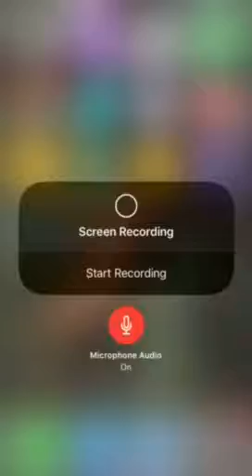Drive Ahead 1